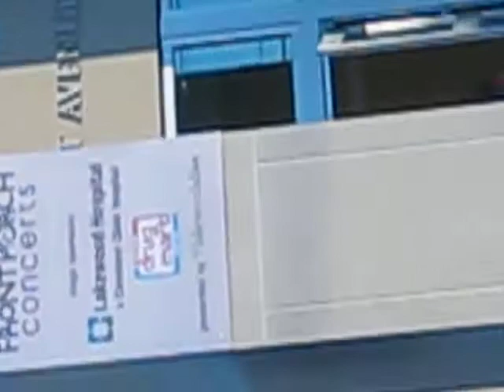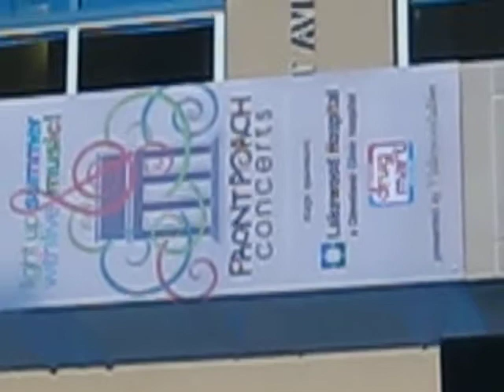Front Porch Concert Series July 8, 2011 with the Joe Dejarnette Quintet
Great music from almost every genre you can think of is what you will hear at our Front Porch Concerts.  It all takes place at the Lakewood Public Library Front Porch   at 15425 Detroit Avenue, Lakewood Ohio. The Live concerts begin at 7 p.m. and run to 9  p.m.
Fridays in July: 8th, 15th, 22rd & 29th 2011
Fridays in August: 5th, 12th, 19th & 26th 2011
Cost: FREE Bring blankets, chairs, snacks and friends and have an entertaining evening in this open air theatre!  Click on the band name for information and music clips! 7/8 Joe DeJarnette Quintet featuring renown jazz trumpeter Joe De Jarnette